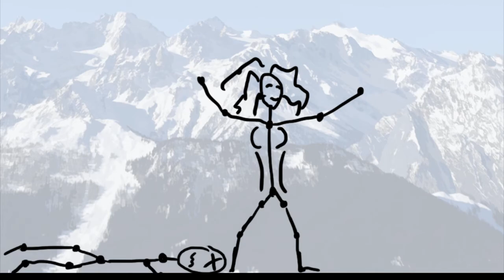DnV Animatic_001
An animatic that I created for Drawing and Visualisation at university. My own voice was recorded as both male and female ;)